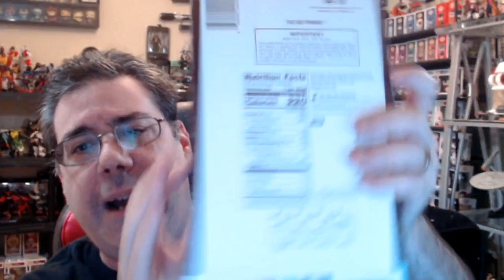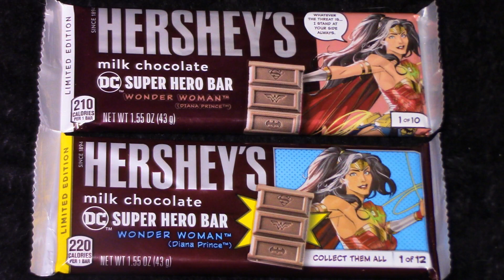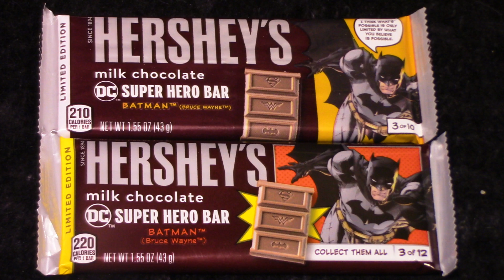Hershey DC Super Hero Bars 2023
Rook is back with another video.  This time we take a look at the Hershey Dc Super Hero Bars for 2023.

New content goes up every Tuesday and Thursday.  Streaming on the First Tuesday of every month..sometimes special stream pops up from time to time.

Also, keep an eye open for my Toy hunting Vlogs that will pop up randomly on Sundays